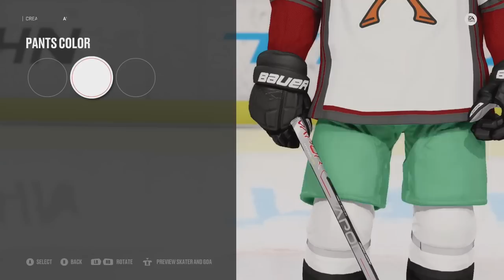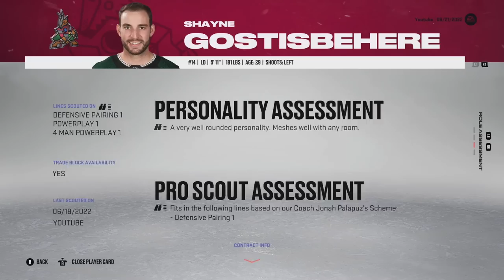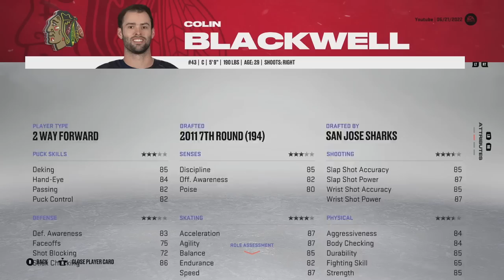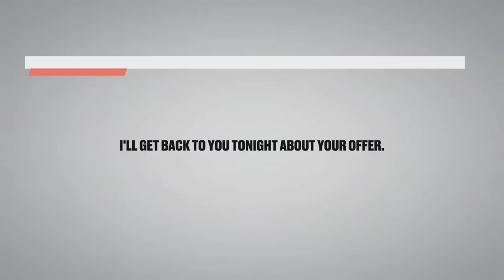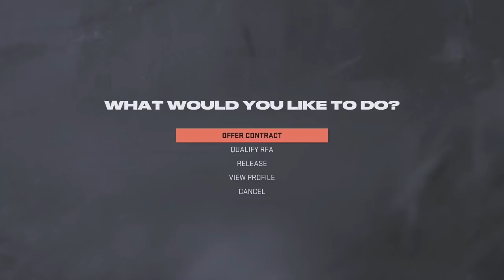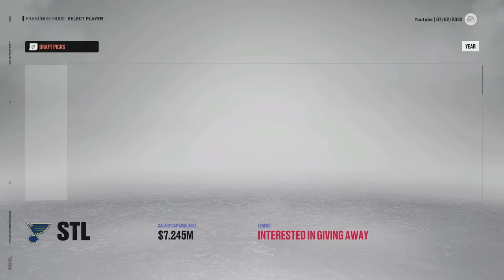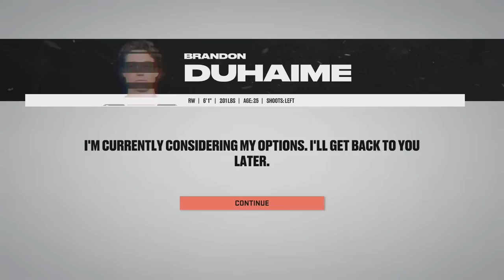The Newest Expansion Team! - NHL 23 - Franchise Ep.1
It's time to introduce the NHL's 33rd Expansion Franchise! The Quebec City Combattants! Bringing another team to Canada. But through the Expansion draft, the entry draft, and free agency. What will the opening night roster look like?!